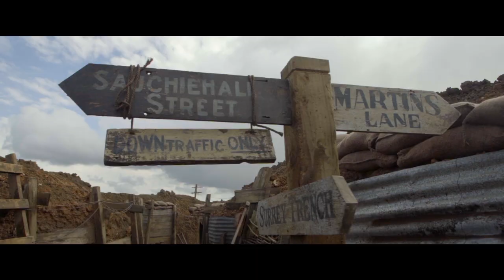1917 featurette: Building The Trenches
Outdoor sets, weather, mud... "Every step of the journey, breathing every breath with these men..."